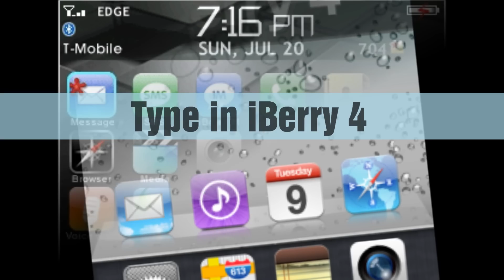How To Make Your BlackBerry an iPhone 4-- iBerry 4 Theme